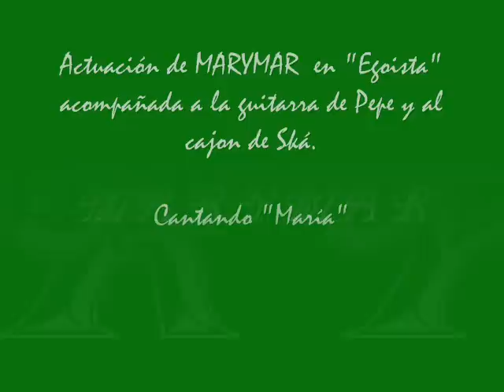MARYMAR, María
Actuacion de MARYMAR en sevilla el dia 17 de enero de 2010, acompañada a la guitarra por Pepe y al cajon por Ska,no tiene comparacion verlo en persona con el video, por eso os invito que asistais alli donde cante por que no os arrepentireis, espero que os guste